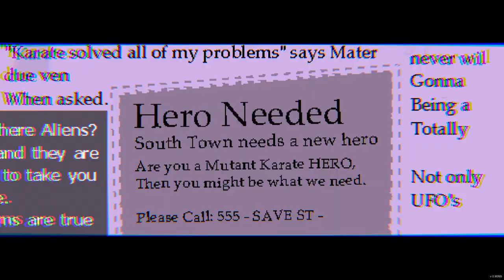Mutant Karate Canary Gameplay (PC - Card Battler Turn-Based 2d Tactics Fighter)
Hello everyone, Ceak here. I'm not a talker so I have been using a robot voice to narrate (hey it's something right?). If you like the gameplay go check out the game for yourself. The link is at the bottom.

Mutant Karate Canary is a Card Battler Turn-Based 2d Tactics Fighter Game. Play your cards, use your action points efficiently and position your fighter to overcome the odds and defeat your opponent. The game is being developed by Troldkarlens Hat.